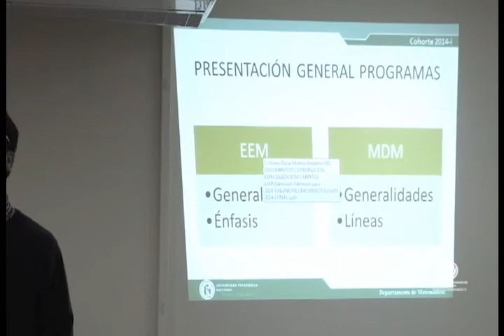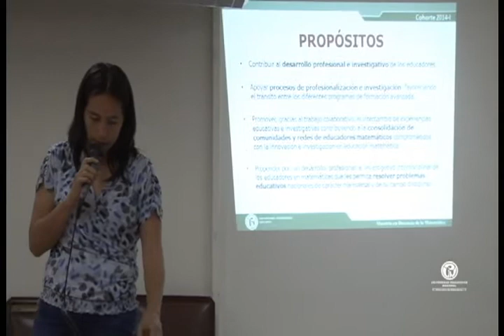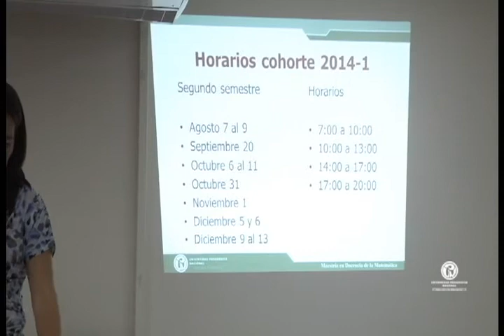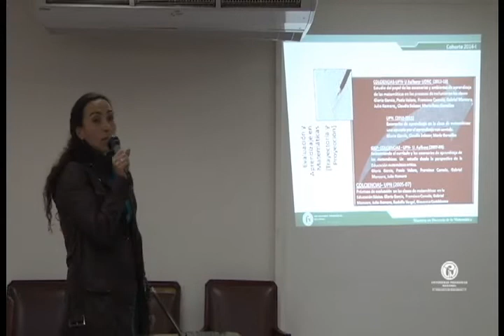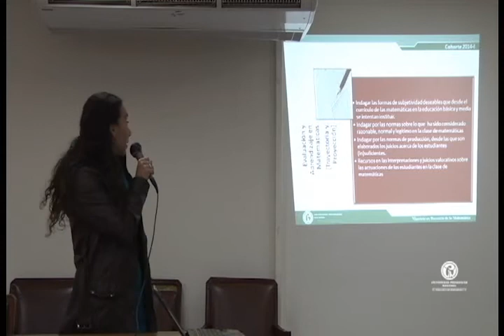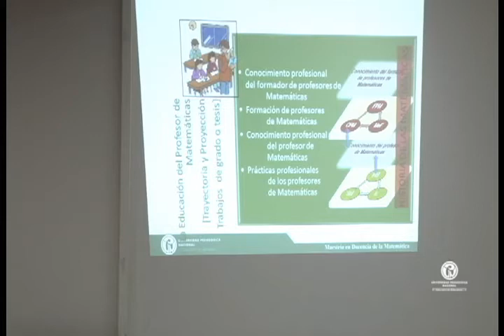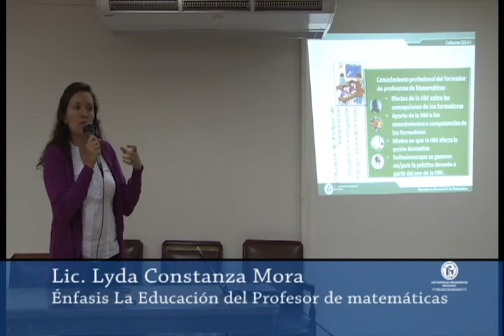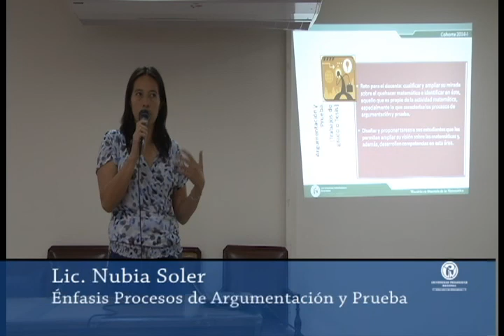Presentación general de la Maestría en Docencia de las Matemáticas